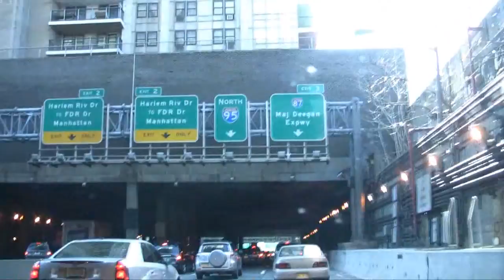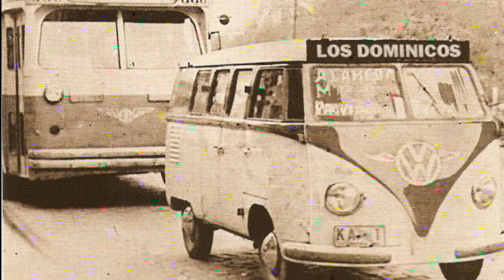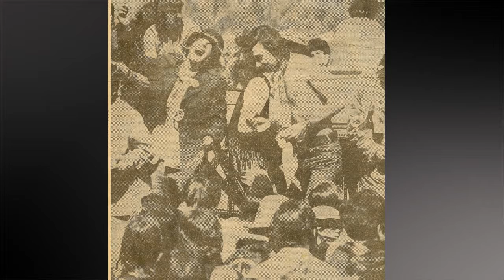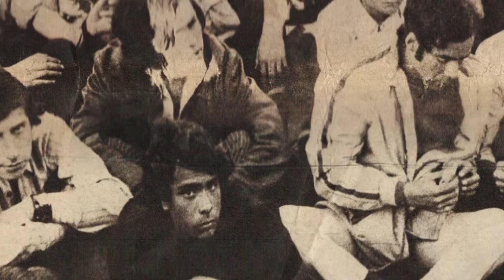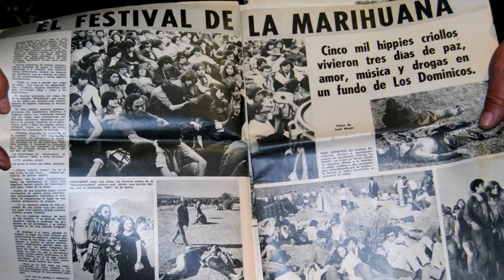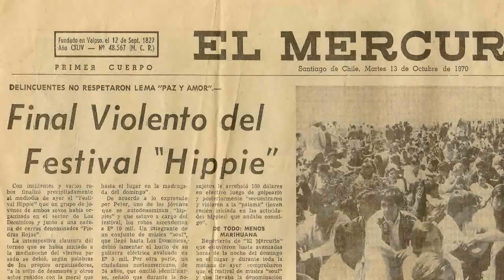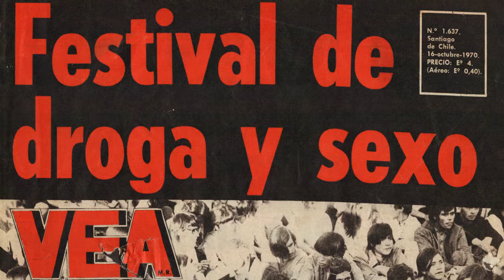Paul Lowry tenia 17 años cuando tomó las únicas fotografías que existen del festival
Paul Lowry, hijo de una familia de misioneros Metodistas en Santiago, tenia 17 años cuando fué al festival Piedra Roja.  Muy aficionado a la fotografía, se llevó dos camaras fotográficas al evento, una con filme en colores y la otra con blanco y negro.  Estas exceléntes  fotografías son las únicas que existen del festival---abriendo una 'ventana' a ese evento, su energia, su fraternidad, y su 'color'.  Su Papá rescató el festival cuando acudió a encontrar cable de remplaso y ayudar con re-establecer el cable electrico que fue robado la noche anterior.